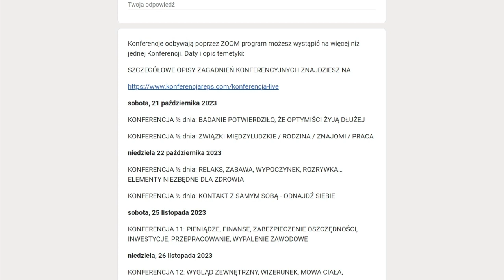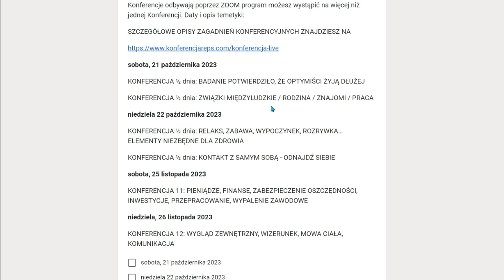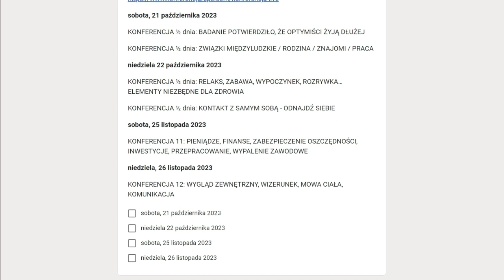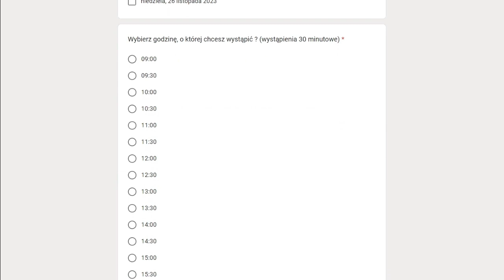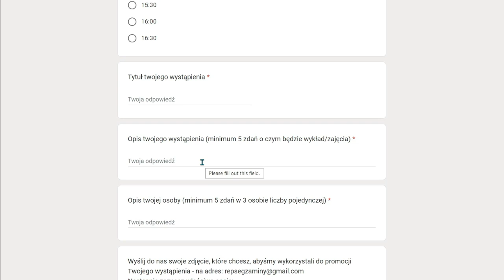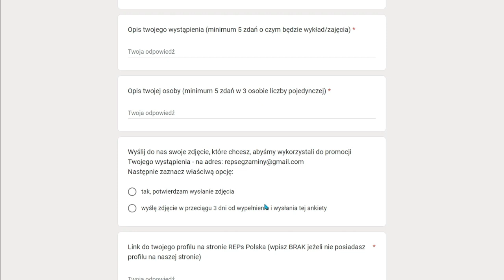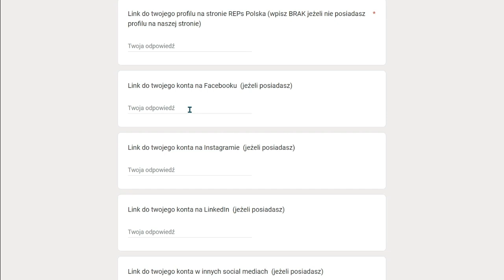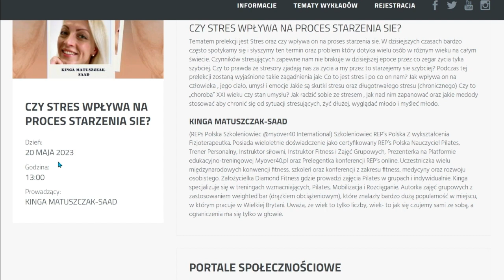ZAREKLAMUJ SIĘ ZA DARMO